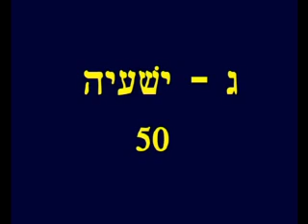Isaiah 50 Hebrew Picture Bible